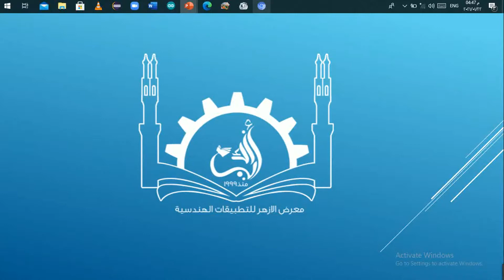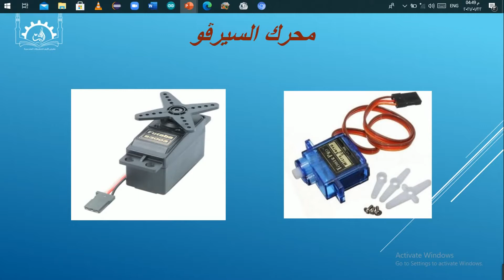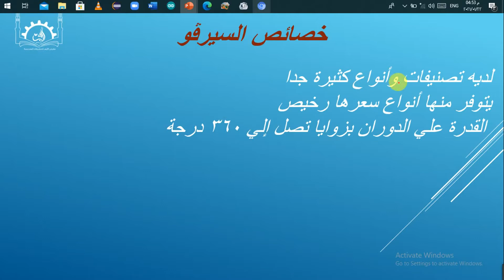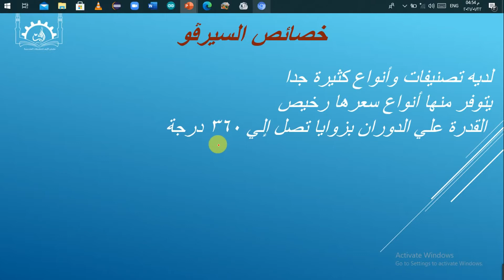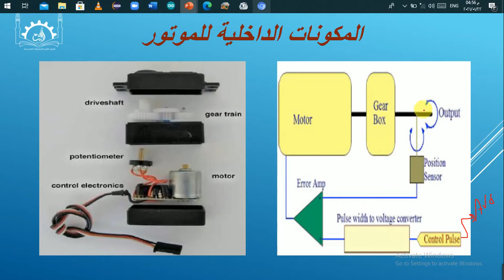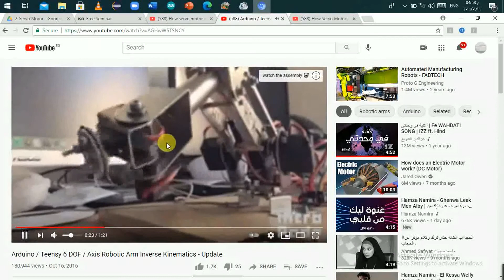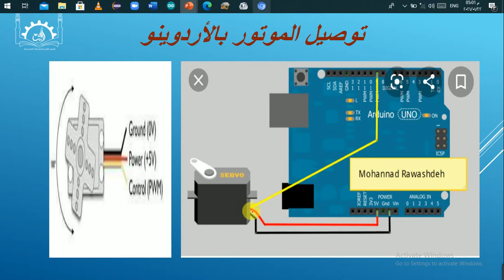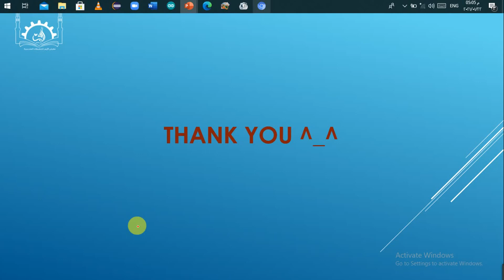Robotics | Servo Motor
في الفيديو اللي فات بدانا بشرح الموترز في الفيديو ده هنكمل و هنشرح تاني نوع معانا وهو ال Servo Moto